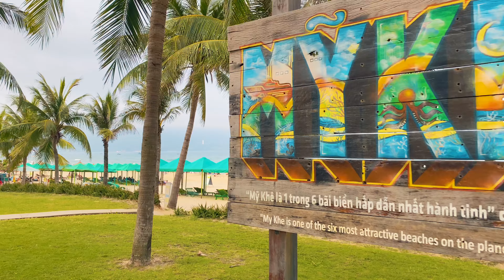🚴 Da Nang Beach ● VIETNAM ● Cycling Along Da Nang Beaches 【🇻🇳 4K】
In today's Vietnam 4K Tour, I will cycling from along Da Nang beaches, Vietnam.

Date: April 2024
Temperature: 33 Degrees Celsius
Location: Da Nang City, Vietnam

Camera used in this video

📷📷📷 MY CAMERAS
DJI Pocket 2
DJI Pocket 3
GoPro hero black
iphone pro

🎤🎤🎤 CAMERA ACCESSORIES
My main microphone
My main gimbal